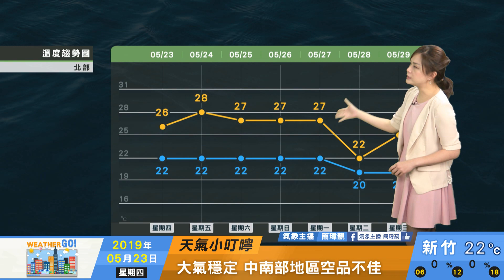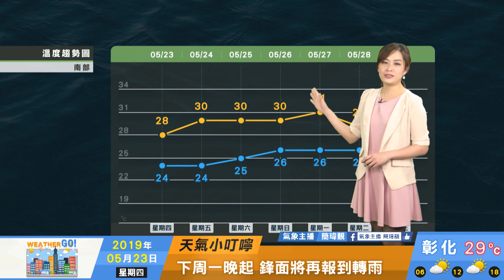2019/05/23 穩定天氣至下周一白天 留意局部午後陣雨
周五水氣減少 多雲到晴好天氣
穩定天氣至下周一白天
留意局部午後陣雨
空氣品質差 敏感族群戴口罩